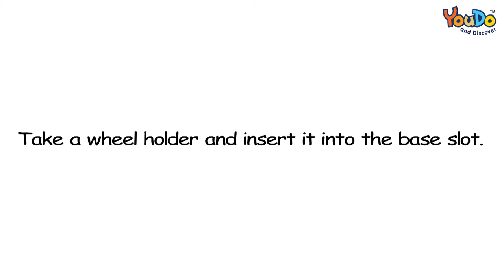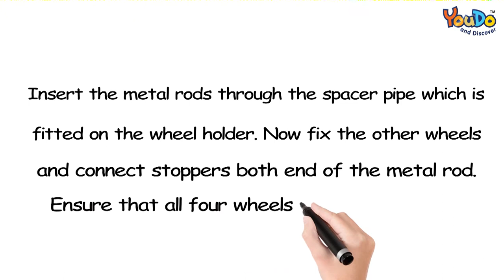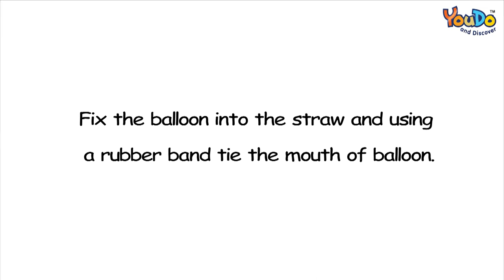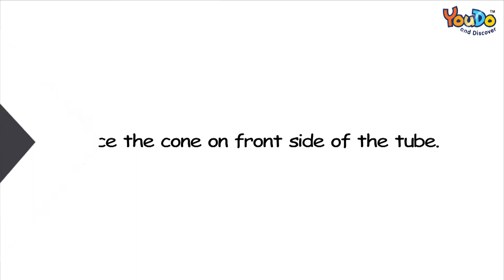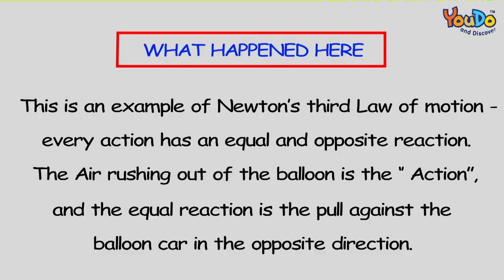Balloon Car - YouDo STEM Video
This DIY kit gives a chance to the students to see Newton’s Third Law of Motion in Action.
Working Principle: Newton's Third Law of Motion
For Teachers
YouDo strives to bring the lab into classrooms. The teacher finds it easy to integrate our products into classrooms. Teaching becomes a breeze when sharing the concept in a practical way. Teachers can actually help students emulate the concept of "Hands-On-Mind-On" thereby improving their productivity and giving an enhanced sense of achievement.

For Students

At YouDo we have found that children do not always get answers to their ever-growing list of questions. So what better way than to provide those answers with loads of practical experience. An experience that encourages students to "Do and Discover", an experience that encourages children to use their imagination and knowledge to get the answers.

The result: A Strong Grasp of Fundamentals

For Educational Gift Purpose

YouDo activity learning kits mend a bridge between play and study. YouDo kits imbibe a clarity of thought among the user in addition to honing other essential skills required for the overall personality development of the young ones.

Each product under YouDo banner is a result of painstaking research by a well-qualified R and D team. We cater to requirements for all segments of the society keeping in mind their requirements, their needs, and their budgets. Each of our product contains a user manual which is written in an easy to understand manner making use images graphics and schematics where required.

 Last but not least when we manufacture any product we keep in mind to use Eco- friendly material and most of our products are eco-friendly. All of our products are curriculum-based.